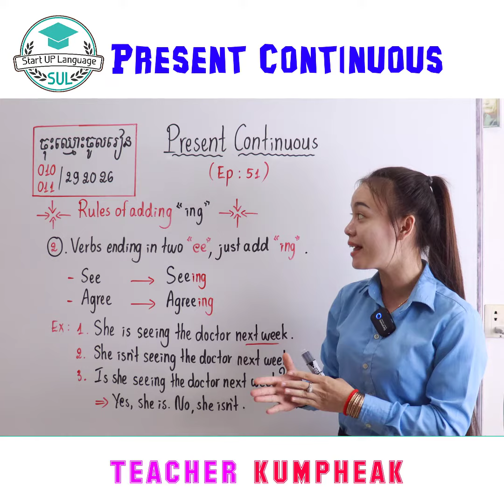Present Continuous បន្ត 😍😍